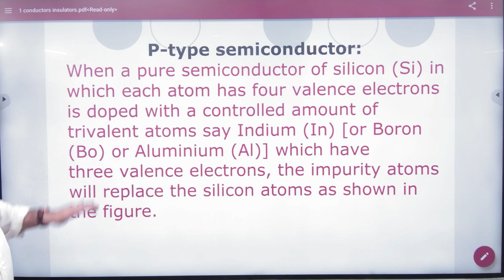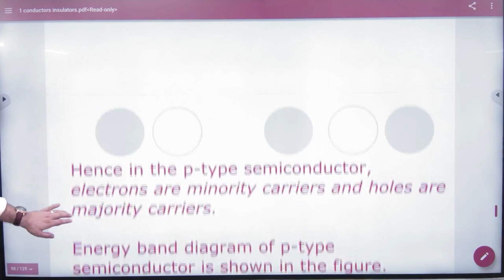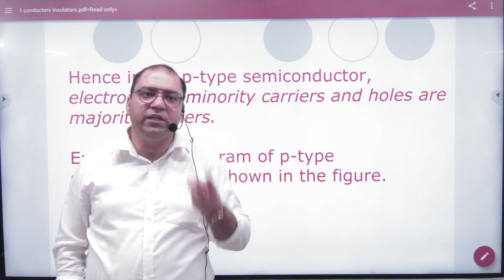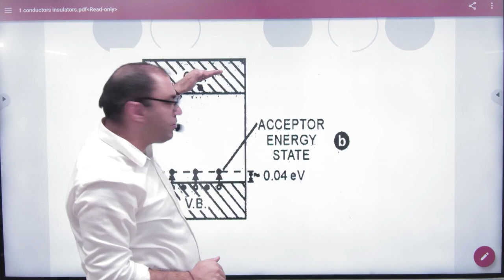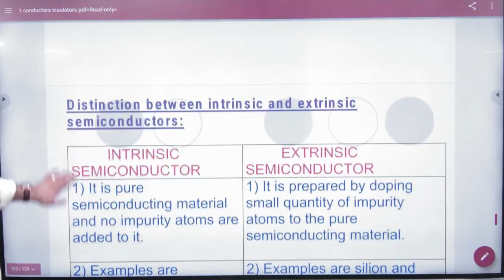3 P Type Semiconductor